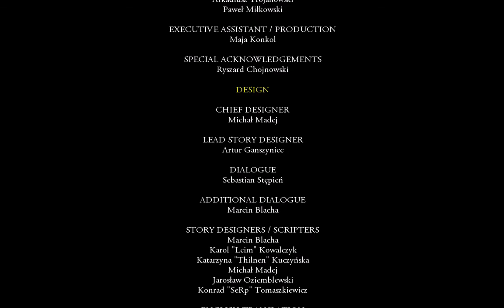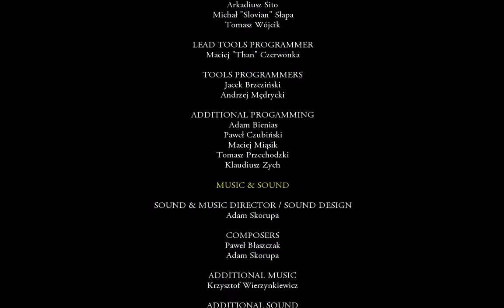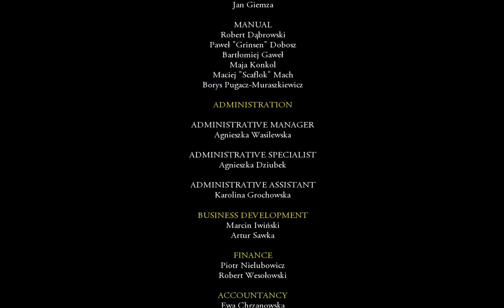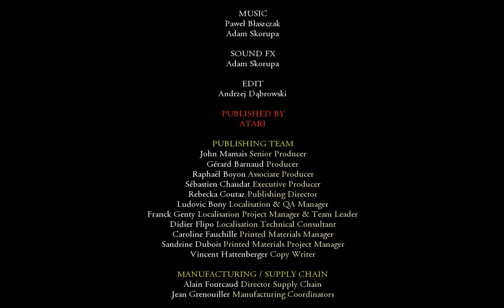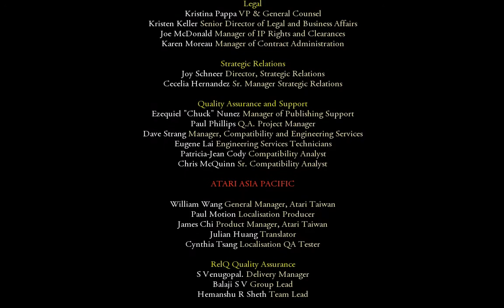ALLER LETZTE FOLGE!!!! | Let's Play The Witcher Folge 174 HD [Deutsch] ★ aextrem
Er ist wieder da. Wenn auch ohne Gedächtniss.
Was unser lieblings Hexer wohl dieses mal erlebt?

Im Internet mit App Testen oder kleinen Aufgaben Geld verdienen??!

und like und Favo und Teilen und weitersagen und Twittern und Instagrammen und deiner Mutter ins Gesicht reiben und sagen kuck mal da!
Ansonsten Viel Spass